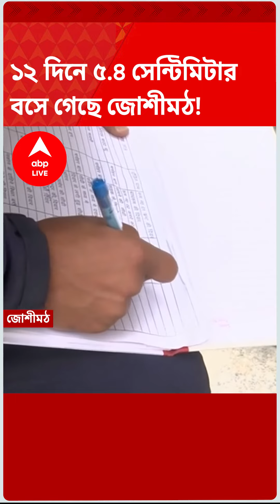১২ দিনে ৫.৪ সেন্টিমিটার বসে গেছে জোশীমঠ!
১২ দিনে ৫.৪ সেন্টিমিটার
বসে গেছে জোশীমঠ!

 উদ্বেগজনক তথ্য়
মিলল ইসরোর রিপোর্টে

 একের পর এক বাড়িতে
ফাটল বাড়ছে

হোটেল মালারি ইন ও মাউন্ট ভিউ
হোটেল ভাঙা শুরু

বাসিন্দাদের
সরানো হয়েছে